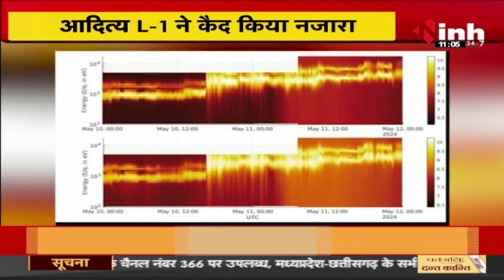Solar Storm: सौर तूफान का खौफनाक मंजर, आदित्य L - 1 ने कैद किया नजारा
INH, Solar Storm: सौर तूफान का  खौफनाक मंजर, आदित्य L - 1 ने कैद किया नजारा

Incoming Search Terms: